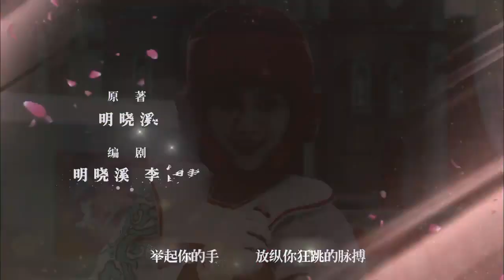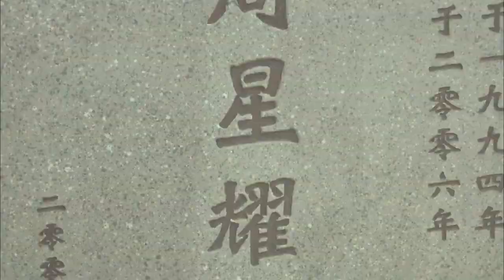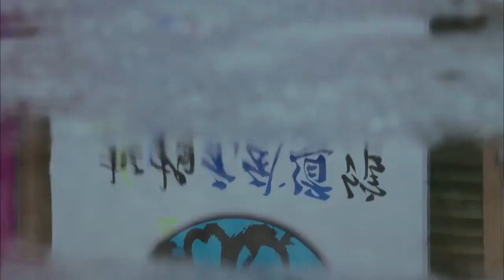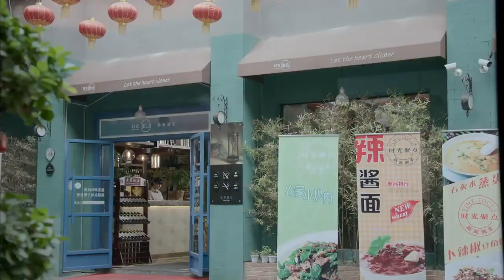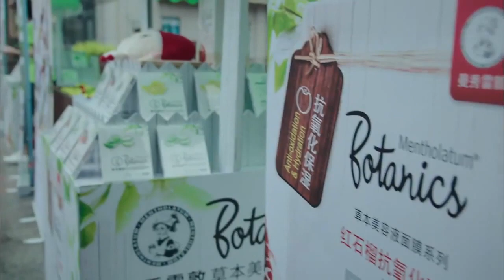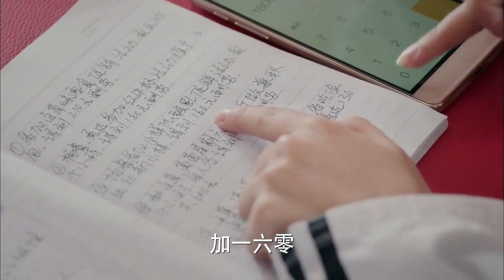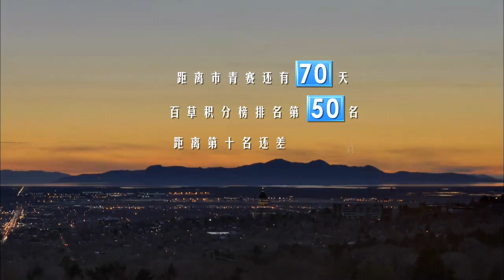Whirlwind Girl 2【INDO SUB】EP8: Chang'an membuat pahatan es | Chinazone Indo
【Sinopsis】
Qi Bai Cao berhasil menaklukkan kompetisi seni bela diri di seluruh Asia dan memperoleh pemahaman yang lebih dalam tentang bidangnya. Tapi dengan kehilangan mentornya yang tragis, Ruo Bai, dia tidak tahu bagaimana harus bertahan. Dia kemudian bertemu Chang An, seorang pria misterius berbakat yang mengambil alih pelatihannya. Di bawah bimbingannya yang melelahkan, Bai Cao mendapatkan kembali semangatnya dan melanjutkan jalannya menuju kejayaan seni bela diri.